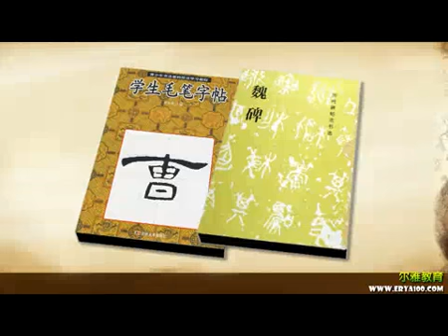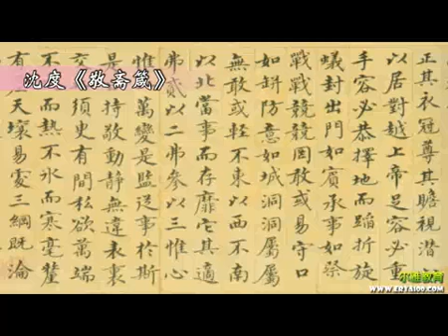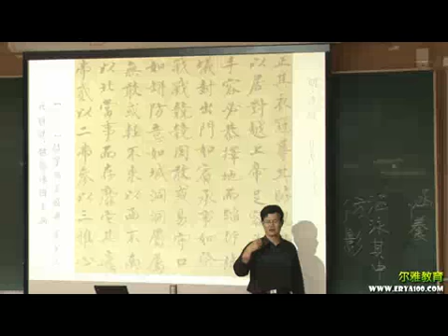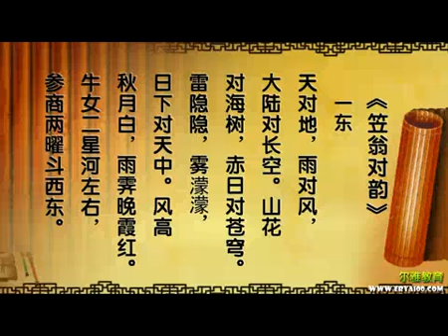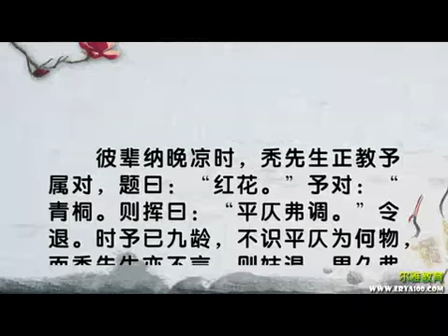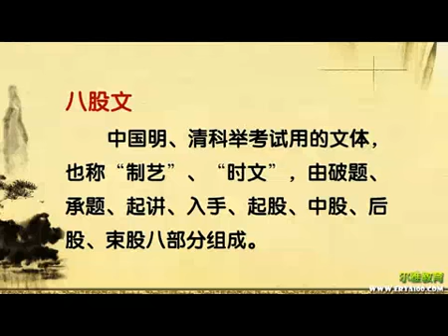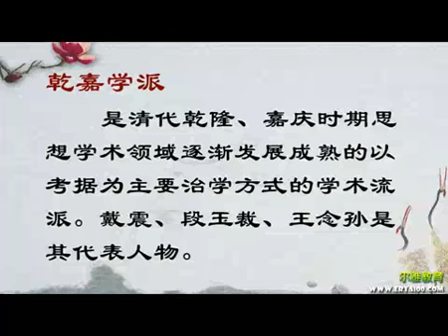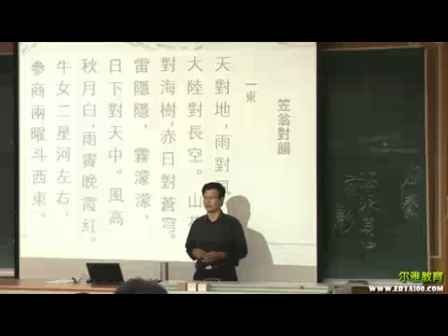14 怎样学习古代汉语（三）